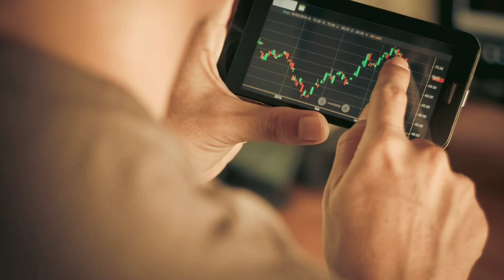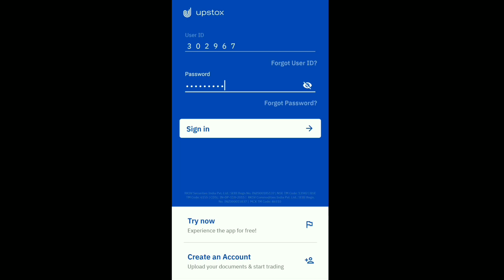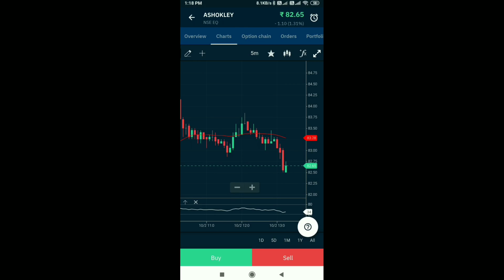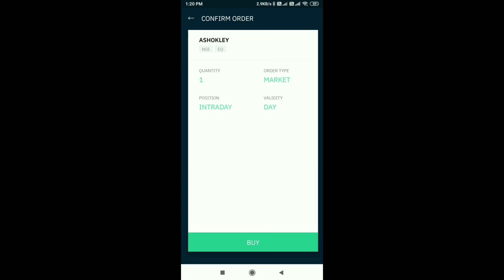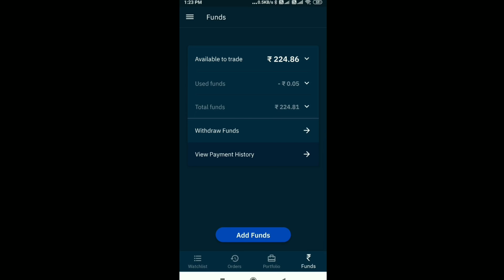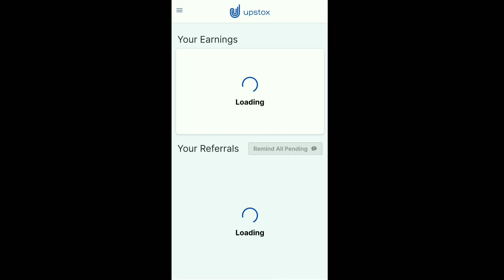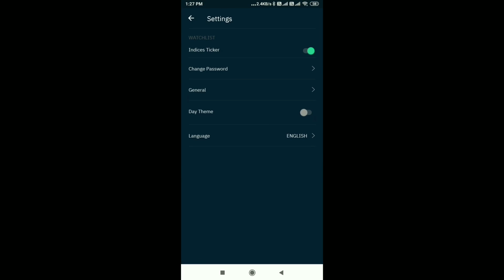How to Trade on Mobile in Telugu | How to Buy Shares in Stock market in Telugu | Best Trading App